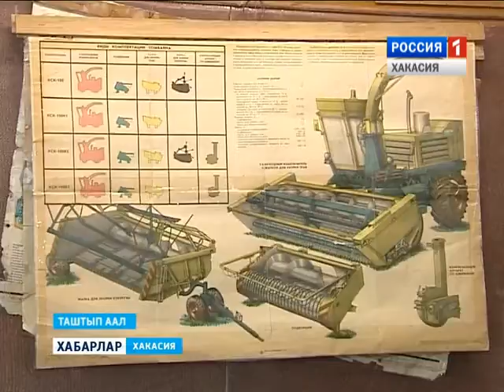Училище № 16. 03 12 2015